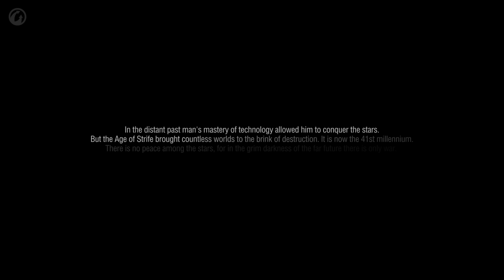Warhammer 40,000 ist bereits in World of Tanks vertreten: Saison VIII des Battle Pass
Die finstere Zukunft des Universums von Warhammer 40,000 befindet sich schon in World of Tanks! Bereitet euch auf Saison VIII des Battle Pass vor:
- Neue 3D-Stile, inspiriert von den Helden und Fahrzeugen von Warhammer 40,000
- Einzigartige Besatzungsmitglieder der Ultramarines, der Streitkräfte des Chaos und der Orks
- Und viele weitere Belohnungen!